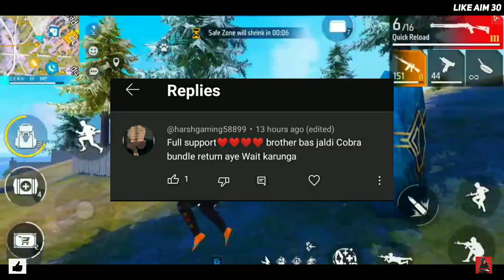poker mp40 return event| poker mp40 return confirm date| poker mp40 return kab aayegi| m1887 return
RAT UP EVENT RETURN |TROPICAL PARROT RETURN EVENT| TROPICAL M1887 RETURN CONFIRM DATE | M1887 RETURN

20 MAY NEW EVENT |TROPICAL PARROT RETURN EVENT|TROPICAL M1887 RETURN CONFIRM DATE/M1887 RETURN EVENT

Tropical Parrot M1887 Return | Free Fire New Event Today | Tropical Parrot Return

m1887 incubator
tropical parrot
m1887 return
next incubator
next shotgun skin free fire
m1887 incubator
m1887 return date
new m1887 incubator in free fire
m1887 return
m1887 skin return
tropical parrot
shotgun return free fire
m1887 return date
free fire new event
tropical m1887 retun
m1887 incubator
incubator m1887 skin
m1887 incubator attributes
next incubator
next m1887 skin in free fire
shotgun skin
m887 free fire skin
new incubator
shotgun
tropical parrot kab aaega
ff new event
ff topical parrot return
tropical parrot m1887 event return
upcoming events in free fire
when will tropical parrot m1887 skin
ff m1887 new skin
jecks gaming
m1887
m1887 upcoming skin
new event free fire
tropical m1887
tropical parrot return confirm date
tropical parrot return date
ff next m1887 skin
free fire new gun skin event
free fire shotgun skin
free fire tropical parrot
incubator shotgun
m1887 evo gun
m1887 tropical parrot
mi887 new skin
new shotgun
parrot m1887 event return
shotgun kab aaega
tropical
tropical parrot m1887 attributes
1887 gun in free fire
heroic m1887 skin
hip hop bundle kab aayega
how to get m1887 skin
incubator m1887 skin ability
m1887 incubator ability
m1887 incubator free fire
m1887 new skin incubator